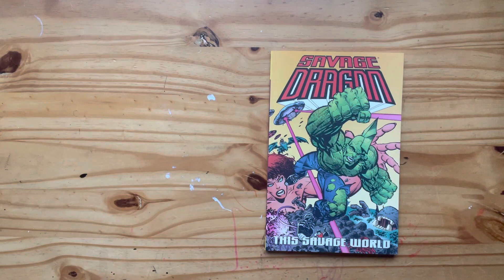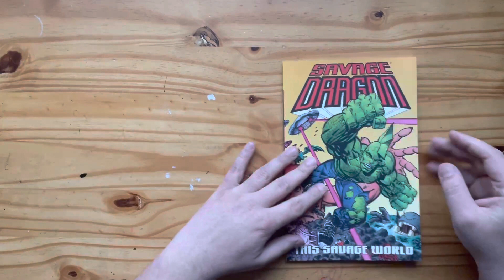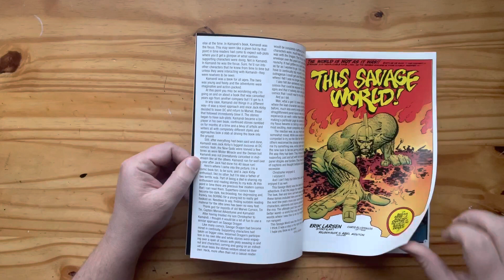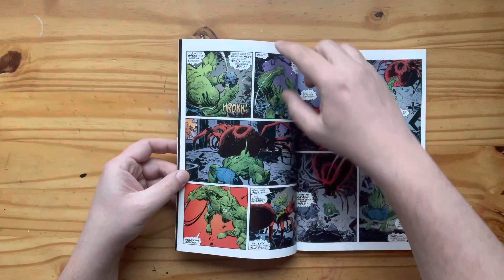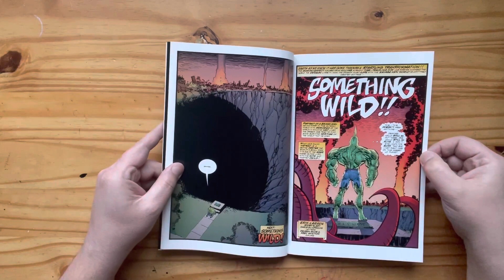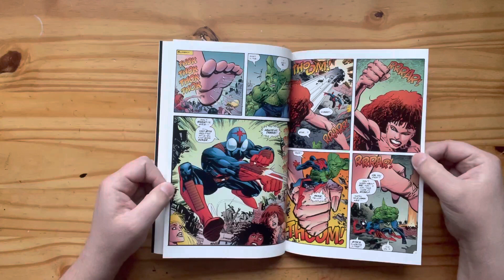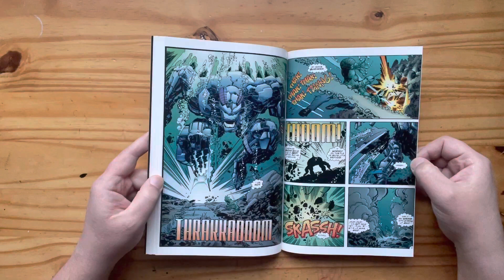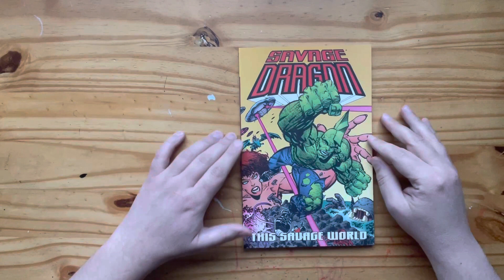SAVAGE DRAGON: This Savage World -- Erik LARSEN daje czadu!